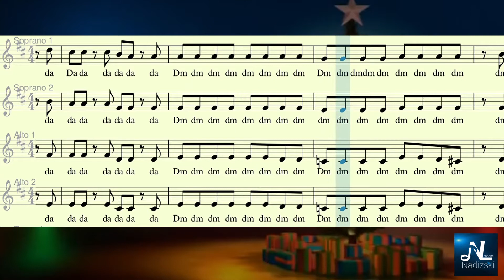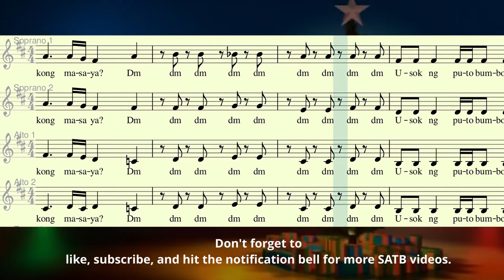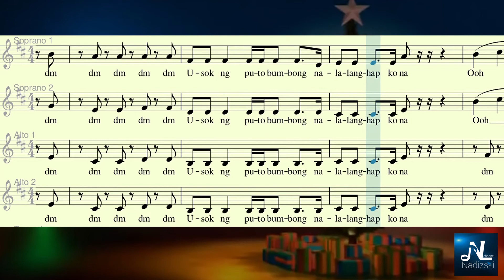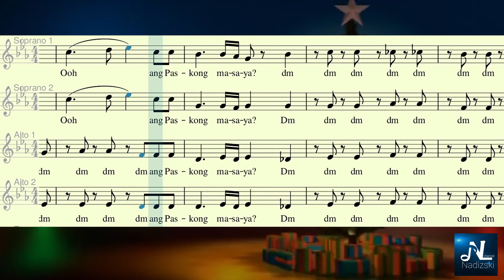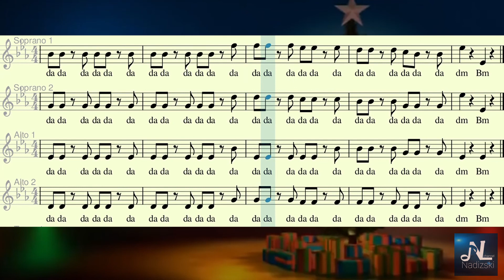ILANG TULOG PA BA? (CHOIR 2) Alto 2 Vocal Guide